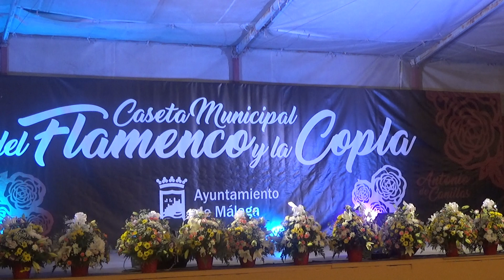Juan Hurtado - Sendas del viento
Final XVI Certamen Nacional de Copla Ciudad de Málaga
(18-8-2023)